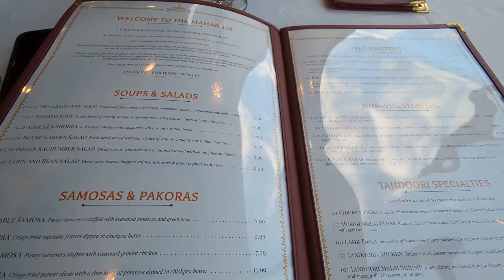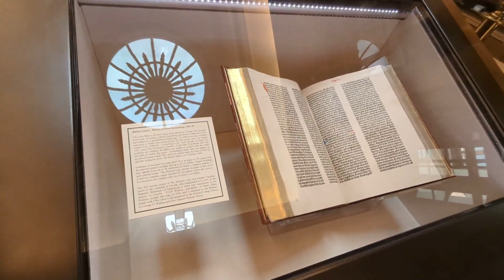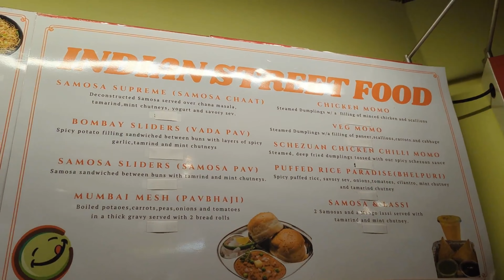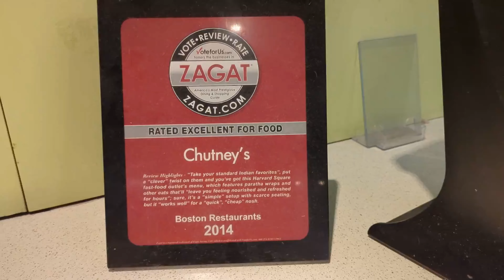Harvard Loves Desi Food! | Indian & Pakistani Restaurants on Campus 🇮🇳 🇵🇰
Harvard University in Cambridge, MA is perhaps the most famous and prestigious school in the world. And in the Harvard Square area you can find multiple Desi food options! Harvard students and faculty love to eat there, as do other residents and visitors of the city.

I made a trip recently and explored some of the best for you.